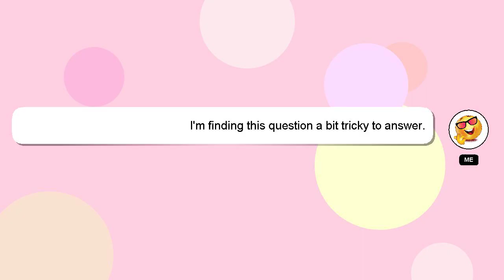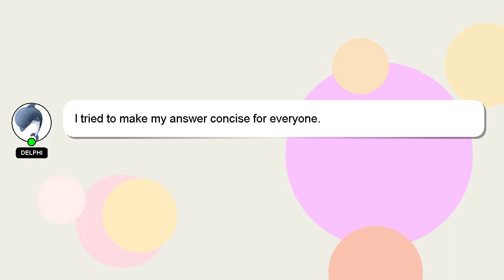How to get the claw talisman elden ring?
An introduction to myself in a few words, Howdy, my name's Delphi. I can assist you in answering your queries. - How to get the claw talisman elden ring?

Providing an answer will be acknowledged and appreciated with a 'heart' from me.

*2 What we are experimenting :*